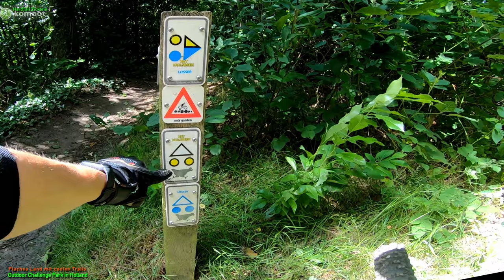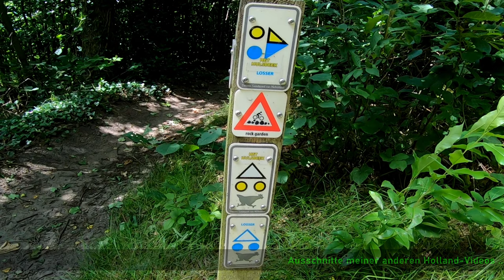ganzjährig + kostenfrei - Bikepark / cross-country MTB-bikepark in Het Hulsbeek - Oldenzaal Holland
Der Bikepark bietet das ganze Jahr kostenfreien Zutritt und befindet sich in Holland im Ort Oldenzaal. In diesem MTB-Park kann ich mich jedes mal richtig austoben.
S0 - S3 im Outdoor-Challenge-Park in Holland - cross-country und Geschicklichkeit Strecke in Oldenzaal Hulsbeek.

Tolle Trails im langen Rundkurs zum Mountainbiken. Bei Schikanen gibt es immer eine Möglichkeit zum Ausweichen.

Die Trails sind grundsätzlich erstmal nur Single Trail S0 bis S1.
Die Schikanen sind entweder kleine Drops, Anlieger, steile Senken, Wurzeln oder auch Sand, grobe Steinbrocken, Holzstege (mit und ohne Stufen) und Wippen.

Zum Balancieren gibt es auch eine kleine Möglichkeit.
Alle Trails verlaufen in einer Richtung und sind gekennzeichnet.

Fußgänger haben hier nix zu suchen!

- - - - - Meine Render-Einstellungen - - - - - - - - - -
4 k Video: 3840 x 2160 60 fps H.264 (16:9)

140 mm Federweg in der Gabel, robuste Bereifung und schon kann mein modifiziertes Hardtail mehr, als man denkt.

➡️ Waldwege (fest)
➡️ Downhill (weich)
➡️ Uphill (steinig)
➡️ Kurztrail (weich)
✅ herrlicher Ausblicke
✅ steinige Passagen

- - - - - Meine Fahrrad-Story - - - - - - - - - -
Unterwegs bin ich mit meinem Hardtail und Komoot.